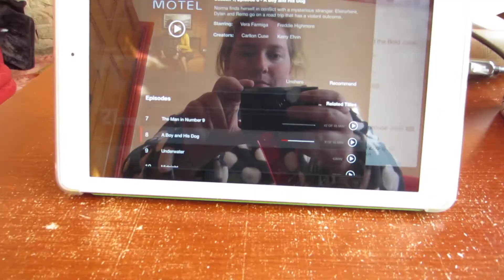Vlog 39: A quiet day indoors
It's the day after my birthday and I'm waiting in for the postman...

Devilishly Deviant's Amazon Wishlist